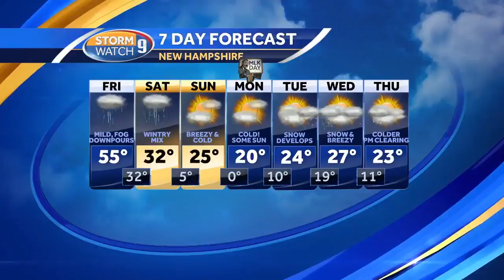Cook's Corner: Turkey croquettes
Jay Nadeau of Billy's Sports Bar shows how to make a great turkey snack.